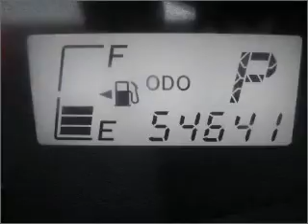2008 Toyota Yaris - Middle Island NY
Year: 2008
Make: Toyota
Model: Yaris
Trim: Hatchback 2D
Engine: 4 cylinder 1.5 liter
Transmission:
Color: Blue
Mileage: 54641
Address:
910 Middle Country Road